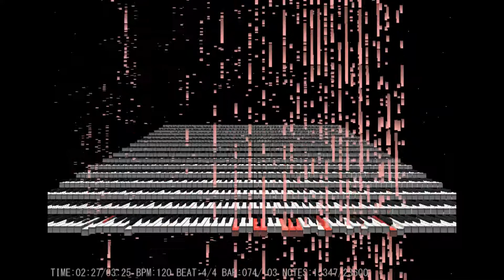Hearing Lyrics Where There Are None (happier by ED Sheeran)